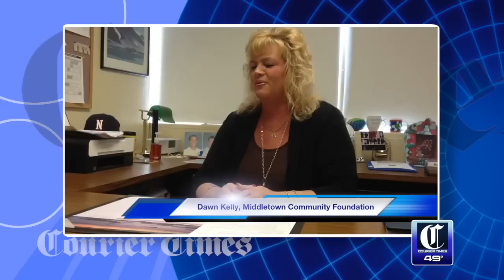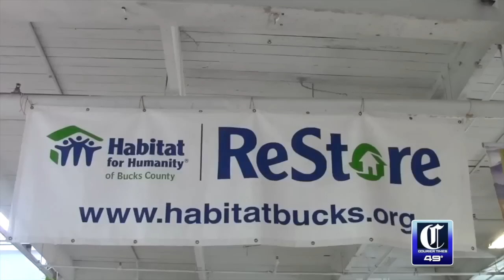Courier Times Update March 11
Reporter Rachel Canelli takes us through the day's headlines in the Courier Times. Today's hot topics include: Hatfield man sought in knife attack, Bristol Township residents beat up roommate, power of attorney problems, weather, high school wrestling and basketball, Flyers, Middletown scholarship program, $aving Bucks with Marion Callahan, and Washington Crossing visitors center reopen.